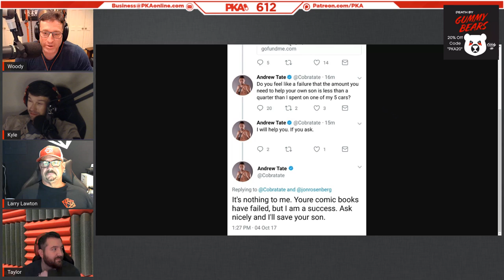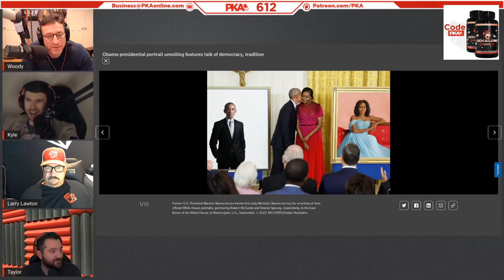PKA 612 W/ Jewel Thief Larry Lawton: Top 10% Prison Stories, Woody's Special K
0:00:00 - Woody introduces the show and guest, Taylor introduces sponsors
0:00:13 - Larry Lawton’s experience of working for the New York mob as a kid
0:19:10 - Larry’s life of petty crime & working for the Alaskan Coast Guard
0:25:31 - You won’t believe where Larry injects his personal “Lock and Load” serum!
0:32:14 - Why taking TRT has made newly-single Larry’s life even MORE wild
0:36:45 - Larry’s hardcore mobster days: Iron rod branding, shady in-laws & more
0:49:43 - Blood diamonds, Russian propaganda & Hunter Biden’s dirty laundry
0:54:05 - Larry was prison friends with a guy who had a 19 inch unit??
0:58:17 - Larry’s Congressional testimony & his experiences with the justice system
1:09:10 - How to pull off a million-dollar jewel heist, as explained by Larry Lawton
1:31:05 - Larry talks about his worst jewel store robberies *gone wrong*
1:39:14 - Why is it smarter and easier to rob a jewelry store than to rob a bank?
1:46:10 - The inner-workings of jewel heists: Fences, corrupt jewelers & crazy mobsters
1:50:38 - Larry’s brutal prison stories: Shower shanks, non-consensual coupling & more
2:07:53 - Ad reads: Wonky Weeds, Gummy Bears, Lock and Load & Blue
2:14:42 - Delta-8/THC talk & why Wonky Weeds are EXTREMELY effective
2:25:43 - Breaking Bad, psychedelics & mushrooms: PKA talks illicit substances
2:40:16 - Woody’s experience with a $1200 dose Special “K” (etamine)
3:01:12 - UFC talk: Nate Diaz vs Chimaev, Ken Shamrock & Conor McGregor
3:10:08 - PKA react to Andrew Tate’s WILDEST Tweets and getting canceled
3:13:33 - Kyle and Larry compare their favorite prison TV shows & talk corrupt guards
3:20:42 - PKA reacts to the passing of Queen Elizabeth II at age 96
3:22:56 - Biden’s best blunders, big-chested Presidents & George Bush’s “Harvard” IQ
3:36:02 - Trump 2024’s Presidential campaign & his HILARIOUS 2016 campaign
3:55:40 - Why America’s next President should take Canada & ruin the environment
4:00:00 - Larry shouts out his Social Medias, the guys call it a show